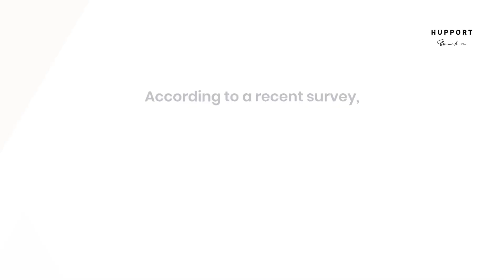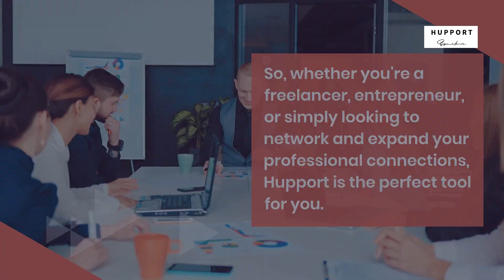Best virtual business card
Are you tired of traditional business cards that just end up in a pile on someone's desk? Do you want to stand out from the crowd and make a lasting impression on your potential clients? Look no further than Hupport - the best virtual business card software out there!

Hupport offers a variety of customizable templates, colors, and fonts to make your virtual business card unique and reflective of your brand. You can even add your own logo and embed videos and links to your social media profiles. Plus, with Hupport's analytics dashboard, you can track who viewed your card, for how long, and from which location - giving you valuable insights into your business prospects.

But don't just take our word for it. Hupport has over 10,000 satisfied users in various industries, from healthcare to finance, who have used our software to increase their business prospects. Hupport's user-friendly interface makes it easy to create and share your virtual business card with others.

So, if you want to take your business to the next level, try Hupport for yourself today!